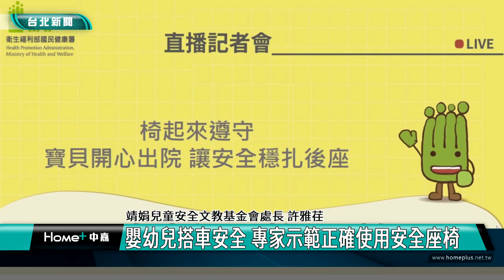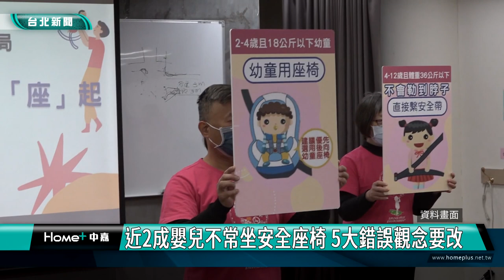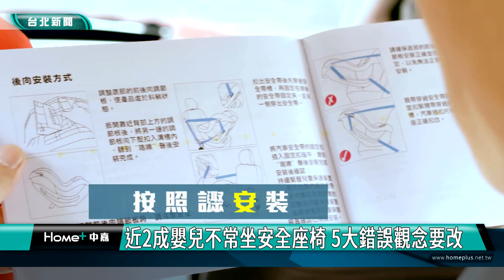交通安全|嬰兒|幼兒安全|嬰幼兒搭車安全 專家示範正確使用安全座椅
嬰幼兒搭車安全 專家示範正確使用安全座椅
近2成嬰兒不常坐安全座椅 5大錯誤觀念要改

國民健康署宣導正確使用汽車安全座椅，提醒家長2歲以下者應安置於攜帶式嬰兒床或後向幼童用安全座椅，切勿忽視行車風險，同時就新手父母常見問題進行迷思解惑，由專家以新生兒出院返家情境，示範正確使用汽車安全座椅。

如何正確使用適合嬰幼兒的後向式汽車安全座椅，是保護嬰幼兒搭車過程中的重要關鍵，國民健康署邀請專家正確示範兒童安全座椅。

根據研究指出，大約有五分之一到三分之一的兒童死亡事件是可以預防的，在國民健康署「六歲以下兒童死亡原因回溯分析報告-110年回溯個案」中，認定19位高度可預防性的個案，彙集常見的5大迷思問題，與新手父母共同破除錯誤觀念。

總結家長準備適齡汽車安全座椅要牢記安裝於後座、穩固不晃與繫緊安全帶等要訣，在寶寶出生前就要先準備汽車安全座椅，才能為寶寶從醫院返家提供最安全的回家之路！